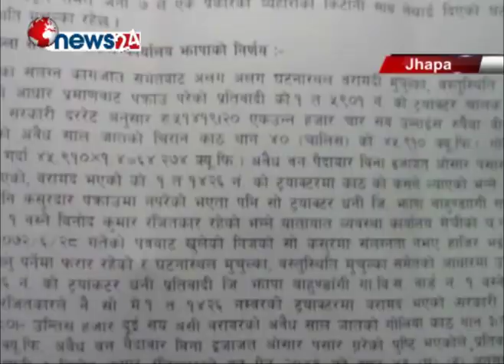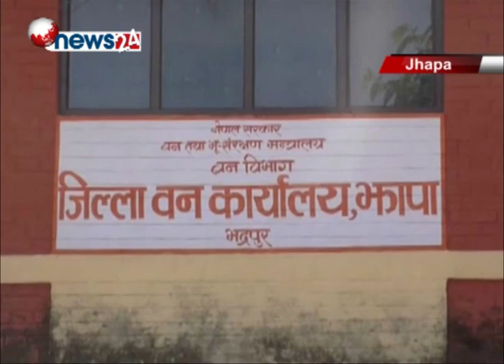बन तस्कर छुटे - NEWS24 TV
कुरा मिलेपछि कानूनको के कुरा र । जे पनि मिल्छ यो मुलुकमा । यस्तै एउटा दृष्टान्त पेश भएको झापामा । ठूलो परिमाणमा अवैध सखुवा काठसहित पक्राउ परेका काठ तस्कर मिलेमतोमा नै छुटेका छन् ।